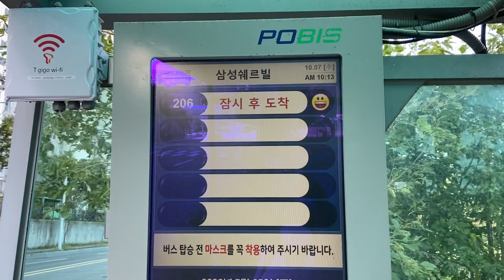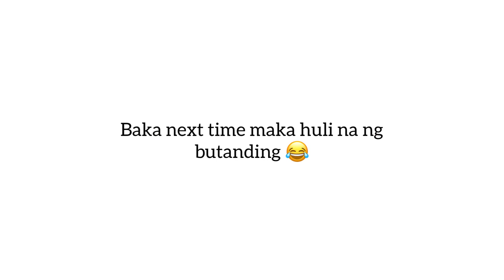Nakahuli ng marami South korea🇰🇷🇵🇭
♡ ABOUT ME:
hello everyone! I'm Runneth luceno. This is my beauty and lifestyle channel.